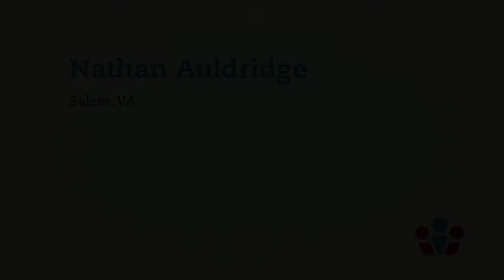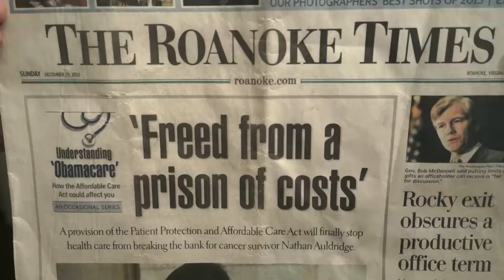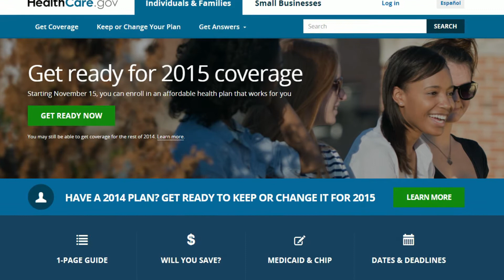My Coverage Story- Nathan A.